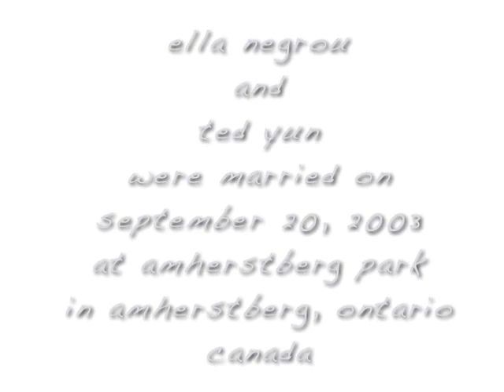Ted and Ella's Wedding - 2003-09-20